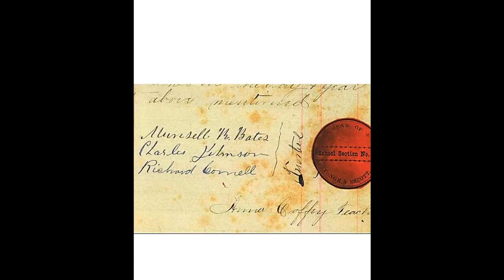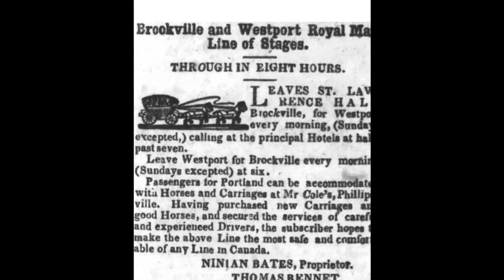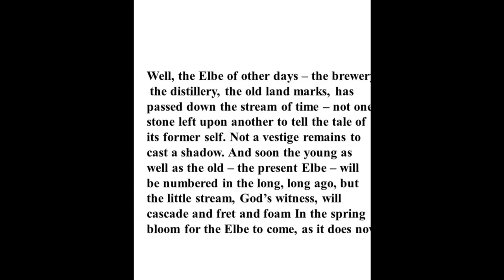Science Café - Paul Coté on Athens and Area History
Local historian Paul Coté hosts this month's Science Café and takes us on a deep dive of the history of the Glen Elbe area! This was our first in person Science Café, held on the very property that the talk discusses.